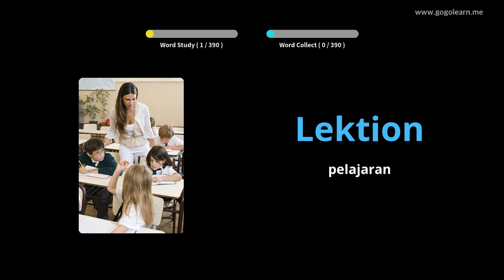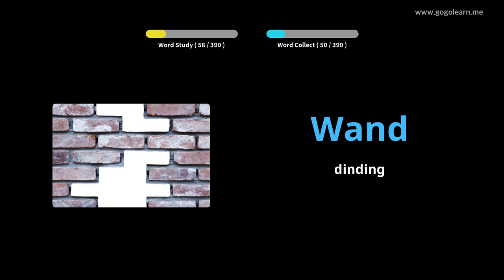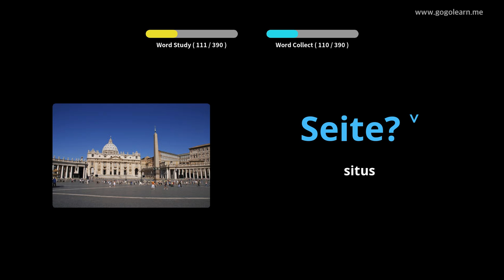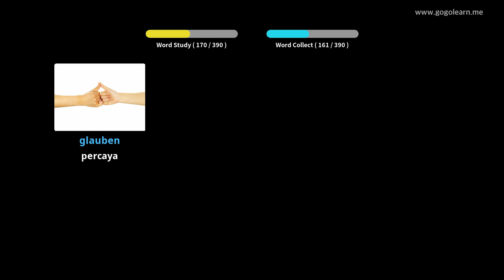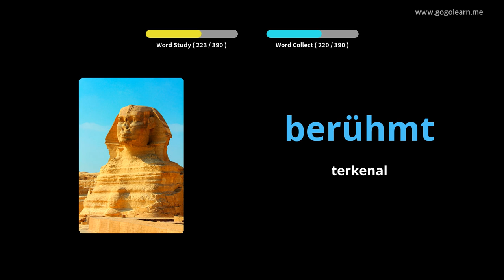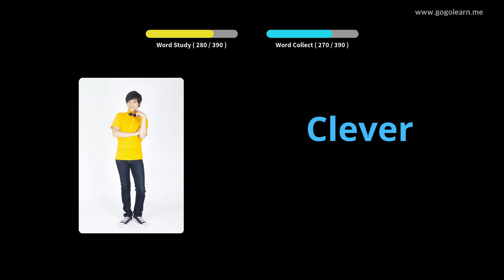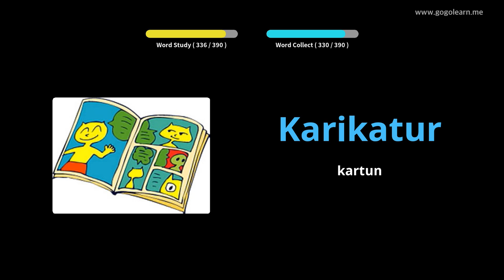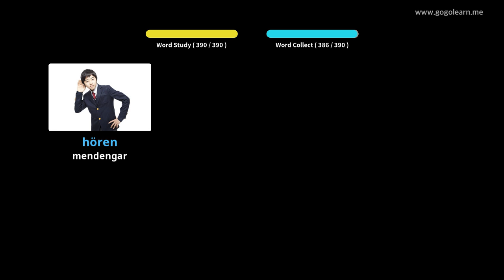Sekolah Menengah Kosakata Bahasa Jerman 1 |Golearn